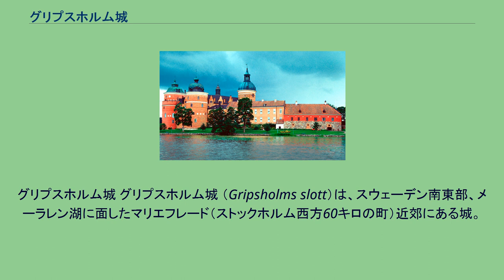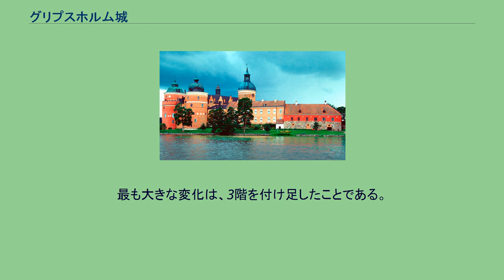グリプスホルム城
グリプスホルム城 グリプスホルム城 （Gripsholms slott）は、スウェーデン南東部、メーラレン湖に面したマリエフレード（ストックホルム西方60キロの町）近郊にある城。
現在、国立絵画コレクションを収蔵している。
16世紀の調度品がオリジナルのままで保存され、一般公開している。
1380年頃、要塞としてボー・ヨンソンにより建てられ、彼の一族が代々所有した。
1526年、グスタフ1世がヨンソン一族の建物・城を没収して自分のものにした。
グスタフはいったん城を取り壊し、防衛上の目的から、四方に塔と城壁を巡らせた要塞化した城に建て替えた。
中世の要塞としての部分は、現在城壁の残るファサードのみである。
グスタフ1世時代から、グリプスホルム城はスウェーデン王室のものとなり、1713年まで住居として使用された。
1563年から1567年まで、エリク14世は、異母弟ヨハンとその妻カタジナを幽閉した。
のちにスウェーデン・ポーランド王となった2人の息子シギスムンド3世は、1566年6月20日にこの城で生まれた。
1713年から60年間、城は監獄として使われた。
1773年、グスタフ3世は妻に代わって城を修繕した。
劇場が加えられたのはこの時である。
1889年から1894年の間、建築家フレデリク・リリエクヴィストにより行われた改築には、賛否が分かれる。
彼は、17世紀・18世紀に改造された部分を取り除いたのである。
最も大きな変化は、3階を付け足したことである。
^ 『世界でいちばん美しい城、荘厳なる教会』（エムディエヌコーポレーション 2013年 pp.46-49）